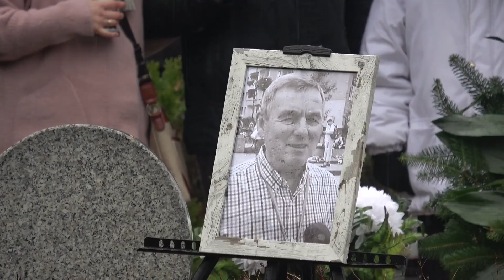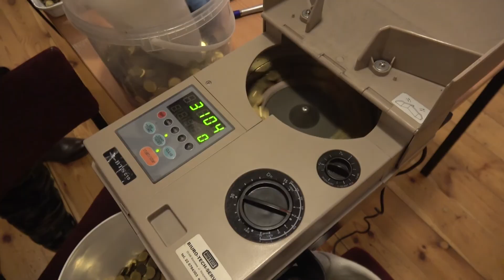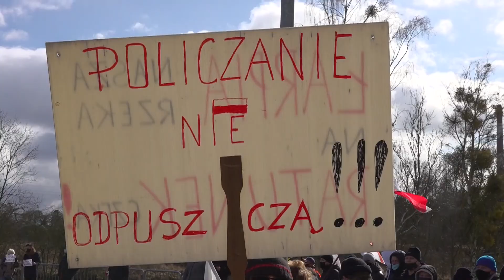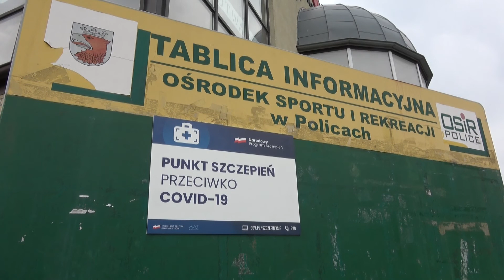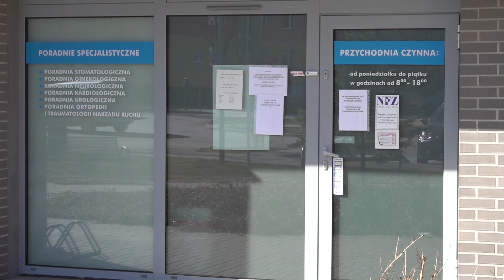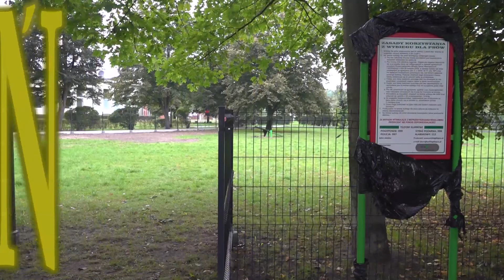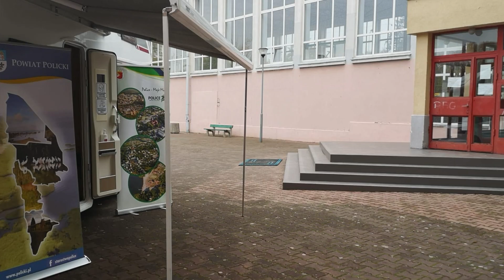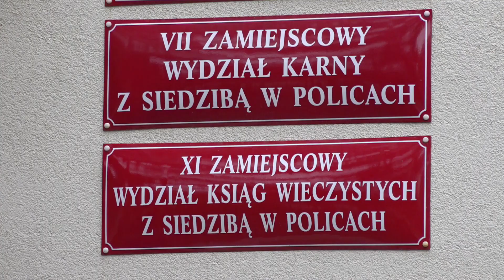Podsumowanie roku 2021 w Policach